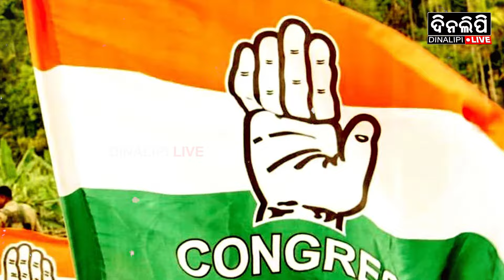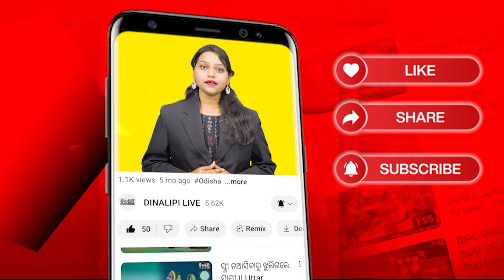ଏଥର ଛୁଆଙ୍କ ପିଠିରେ ବୁହା ହେବ ଶଙ୍ଖ || Political News || Odisha Politics || DinalipiLive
Being a fair & unbiased newspaper, Dinalipi's new digital wing DinalipiLive will provide much-needed fact-based information to news consumers of Odisha.